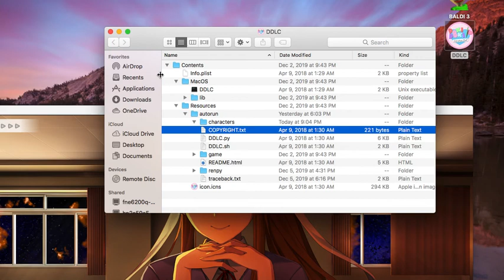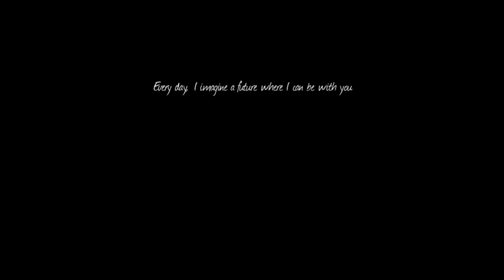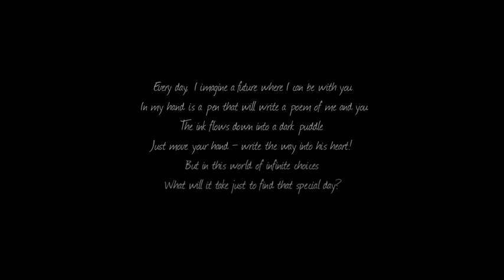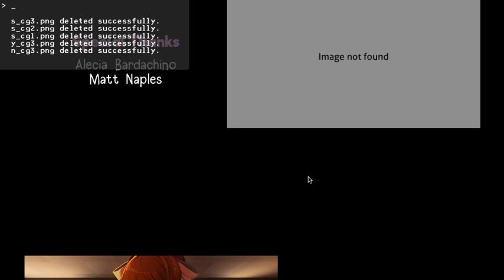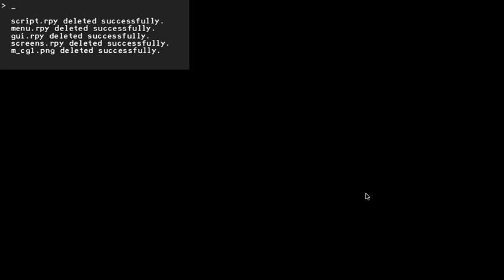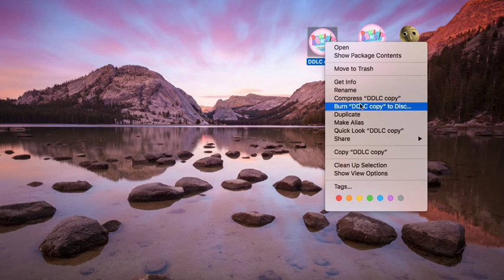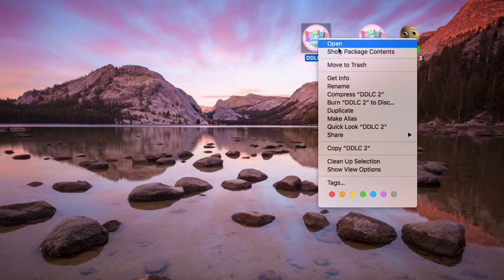Doki Doki Literature Club Finale: FORGIVING MONIKA